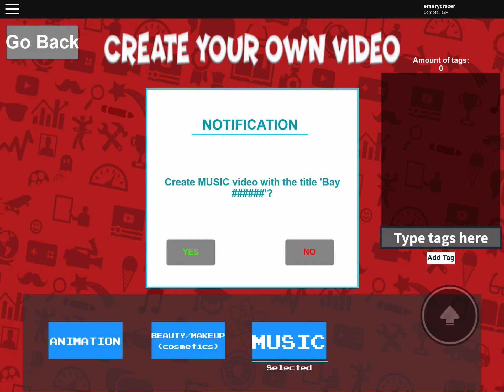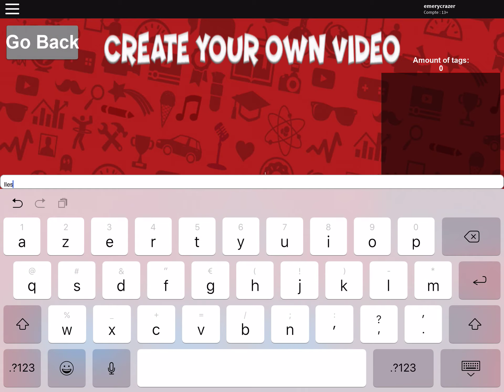Tuber simulator roblox